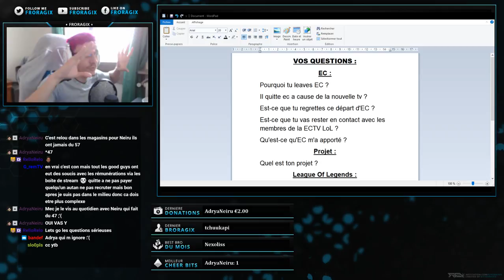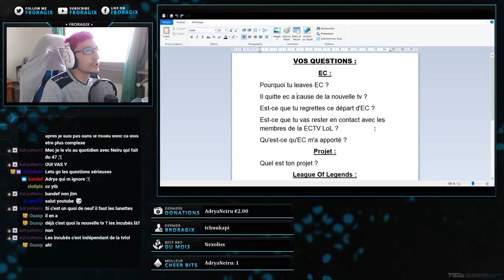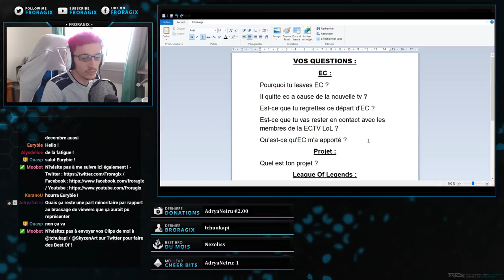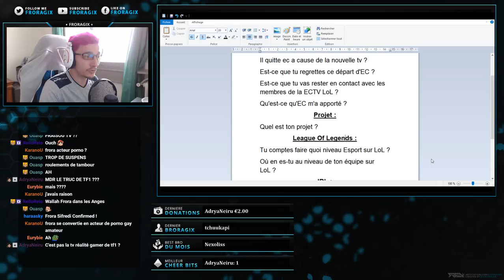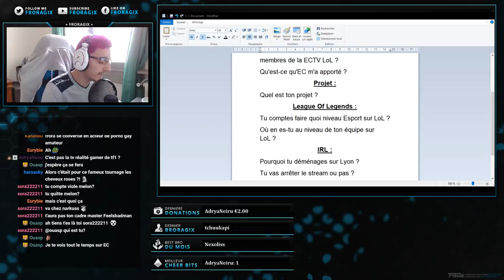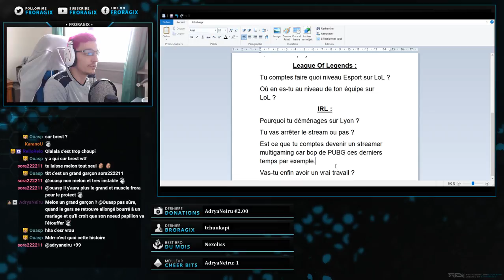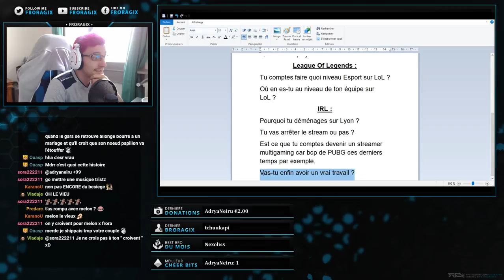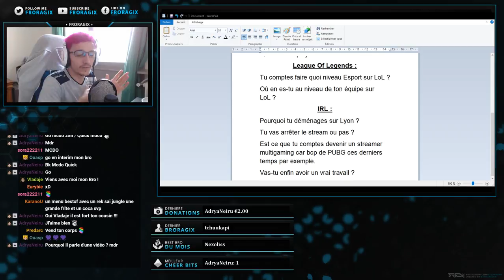QuoiDneuf ????? EXPLICATION DEPART EC / PROJET ECT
Nouveau QuoiDneuf !

Cette fois on explique notre départ d'Eclypsia, on parle de notre projet pour le stream perso et bien d'autre !

Monteur vidéo : SkyzenArt

Bon visionnage !
Et si tu as aimé la vidéo, n'hésite pas à mettre un pouce en l'air et à la partager à tes potes !